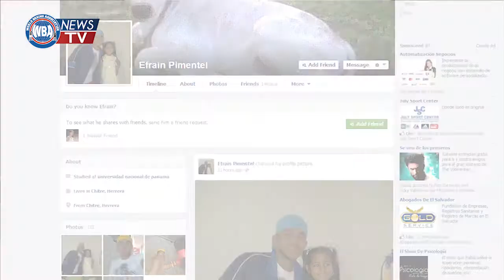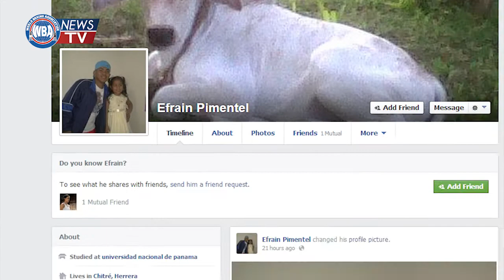Video Columna AMB de julio 31, 2013 | Versión español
Video Columna AMB producida por la Asociación Mundial de Boxeo | Julio 31, 2013
En esta edición:
Resultado del Título interino welter AMB entre el campeón Diego "La Joya" Chaves (ARG) y el retador  Keith Thurman (USA).
Resultado del campeonato mundial mosca AMB entre Juan Francisco Estrada (MEX) vs Milan Melindo (PHI).
Caso de dopaje en el campeonato mundial crucero AMB donde el campeón es el panameño Guillermo Jones.
Las Vegas in Panamá II, 3 Campeonatos Mundiales AMB en ciudad de Panamá.